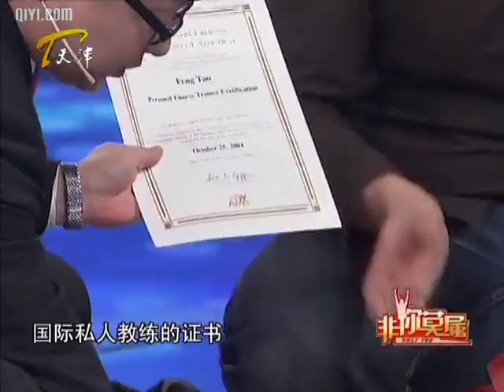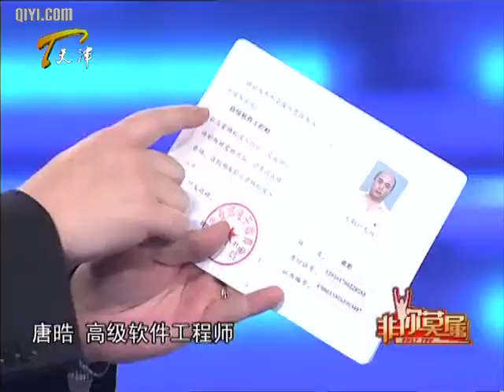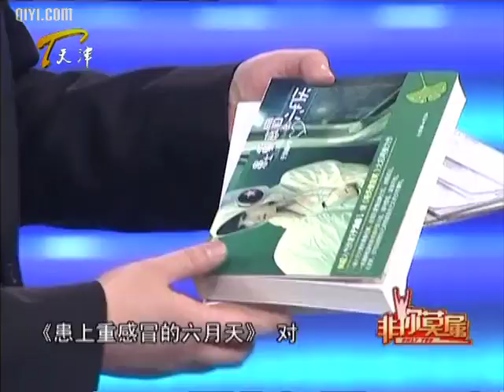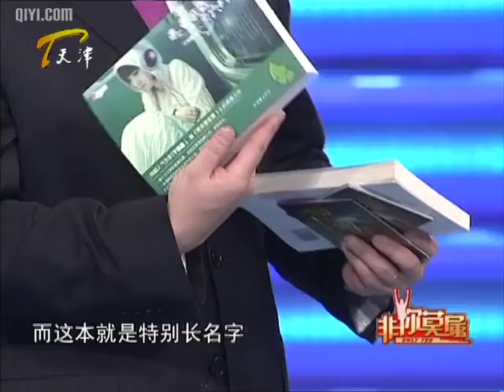非你莫属 20110320 之令我们微笑的天使作家 HD高清完整版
关注《非你莫属》官方频道，更多精彩内容！
《非你莫属》由新成立的天视卫星公司顶尖团队臻金打造，专业性和娱乐性兼具。央视多档社会类节目当家主持张绍刚担纲《非你莫属》主持人，以机智幽默的主持方式掌控节目，为受众树立健康积极的求职观，引导正确价值观。每期12名一流企业高管现场招聘，对4位应聘者进行最犀利的评判和最严格的挑选。
精彩节目尽在《非你莫属》！
"Only you" by the newly established day as the top team satellite companies to build, both professional and entertaining. CCTV multi-file headed over Zhang Shaogang social class program featuring "Only you" host, hosted by witty way control programs for the audience to establish a healthy and positive job outlook, and guide the correct values. 12 top corporate executives each site recruitment of four candidates for the most sharp judgment and the most rigorous selection.